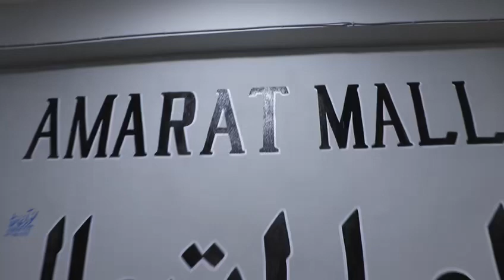AMARAT MALL TRAILER